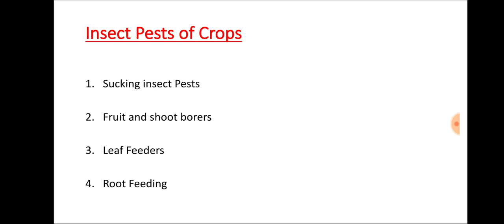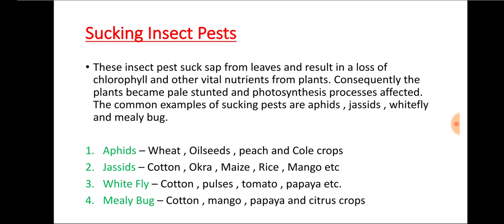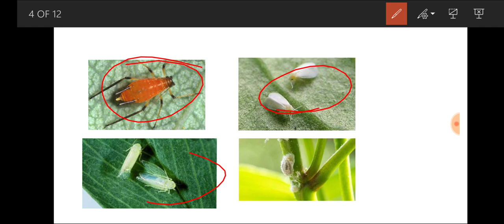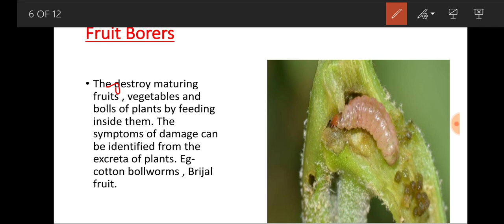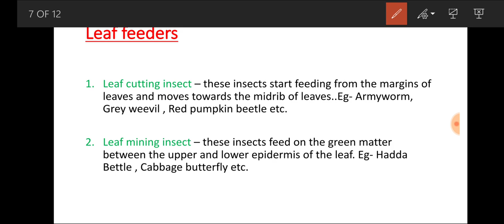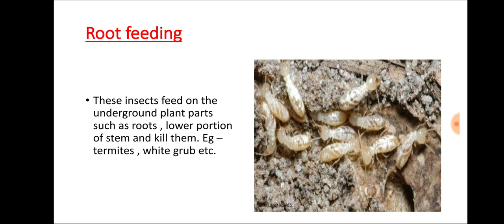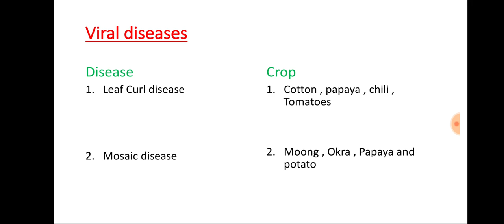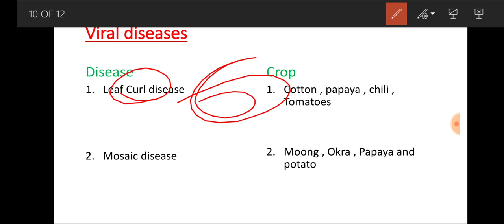Agriculture - ਖੇਤੀਬਾੜੀ - Part - 11 for Punjab Exams || Punjab Patwari || PPSC || PUNJAB STATE